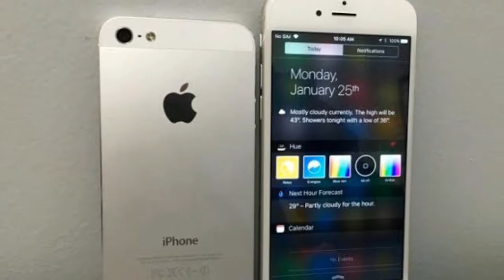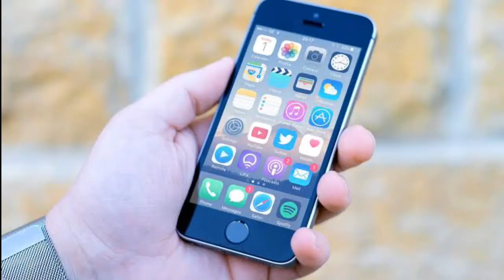Amazon fest iPhone Discount sale, Apple SE at Rs 18,000 !! :-)